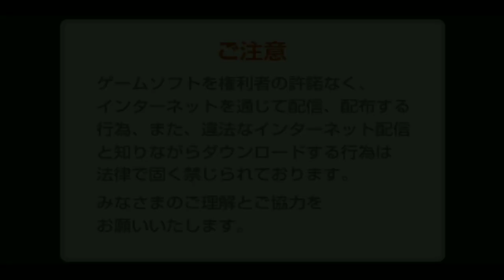Chaser Mod Kamen Rider Chou Climax Heroes PSP